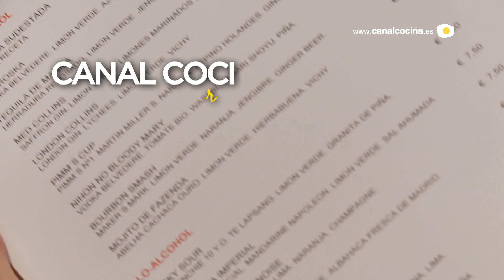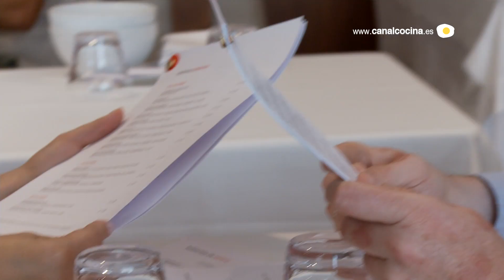Restaurante Sudestada (Reportaje) | Actualidad gastronómica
Visitamos el restaurante Sudestada, Tailandia, España y Latinoamérica en la cocina.

Canal Cocina recomienda viaja hasta la calle Ponzano de Madrid para adentrarse en Sudestada, el restaurante en el que comen los mejores chefs del momento. Los ingredientes tailandeses, españoles y latinoamericanos hacen que la cocina fusión de Sudestada sea única. Estanis Carenzo, el chef, prepara una cocina muy elaborada, llena de matices, y cuyos protagonistas son el cilantro, el jengibre, el lemon-grass y todo tipo de chiles. Uno de sus platos estrellas es el curry de chicharro ahumado, que está elaborado con 27 ingredientes. Otro plato es el sorprendente dumpling de manitas de cerdo y aceites de chile mexicanos.

Canal Cocina descubre lugares que tienen la gastronomía como protagonista en diferentes formatos: restaurantes, bares, tiendas, mercados, fábricas de productos.
Descubre toda la información del programa de televisión CANAL COCINA RECOMIENDA en el siguiente enlace:

Nuevas publicaciones en nuestro canal de Youtube cada martes, jueves y domingos. Siempre encontrarás al menos una nueva receta y un nuevo vídeo de actualidad, turismo y viajes gastronómicos con Calidad HD.